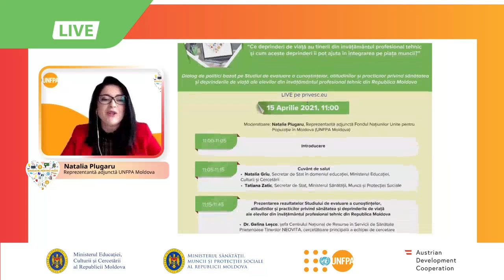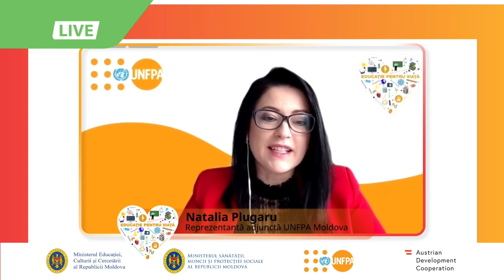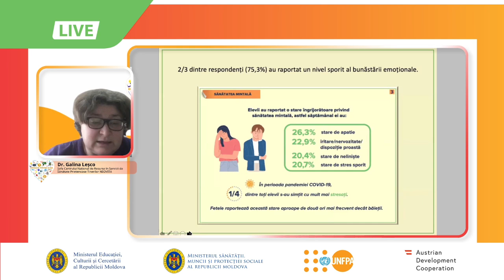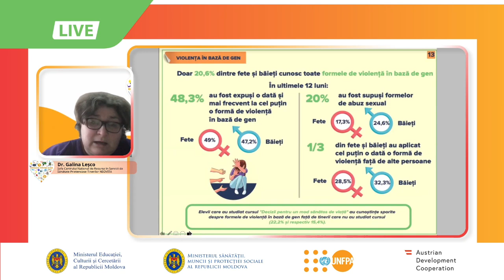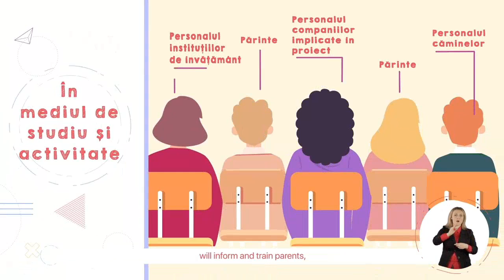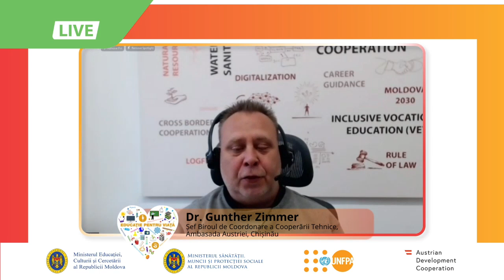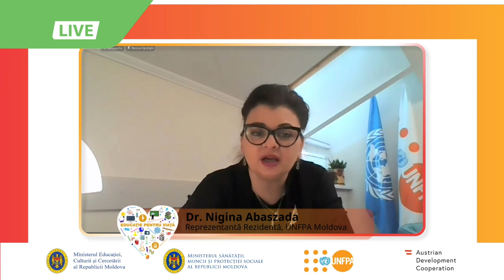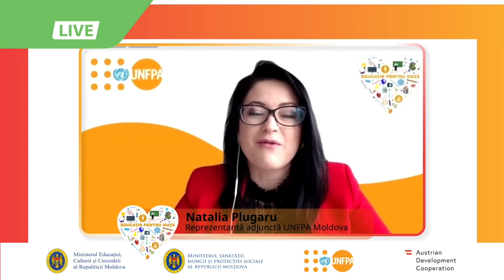Dialog de politici-Ce deprinderi au tinerii din învățământul profesional tehnic pentru piața muncii?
Dialog de politici „Ce deprinderi de viață au tinerii din învățământul profesional tehnic pentru a se integra mai ușor pe piața muncii?”